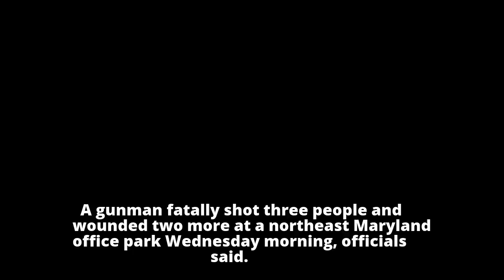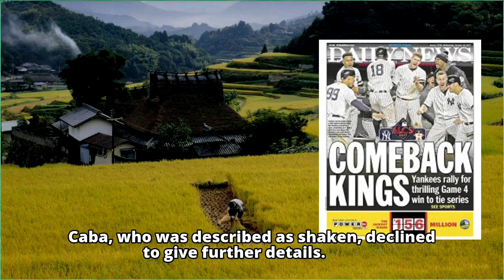Three killed at Maryland office park in ‘targeted’ shooting - NY Daily News